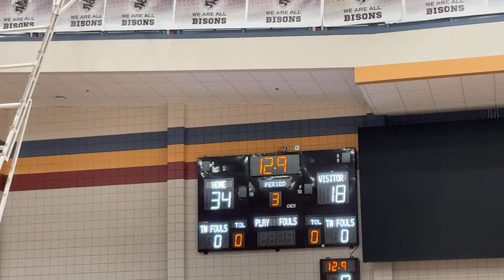2022 Basketball Manitoba Club Championships - 15U Male - Manitoba Magic vs Blaze Basketball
The official live stream feed of Basketball Manitoba and LiveBasketball.ca.  Some live game videos may be muted to address any copyright issues tied to the playing of music at the venue.